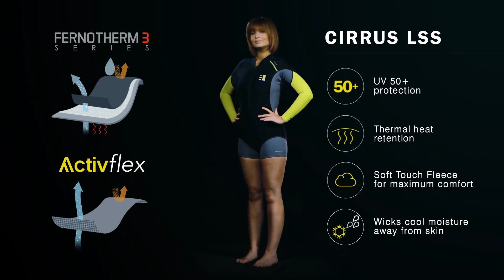Enth Degree Womens Cirrus Thermal Wetsuit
Enth Degree Womens Cirrus Thermal Wetsuit is designed to be worn as an outer or inner layer but most people wear this on its own.

The hydrophobic outer layer makes is ideal on its own and a lot of people will run this underneath their wetsuit to give it greater overall warmth. For Surfing, Scuba Diving, kayaking, canoeing, standup paddling, jet skiing, boating, fishing, canyoning and adventure Obstacle Course Racing.